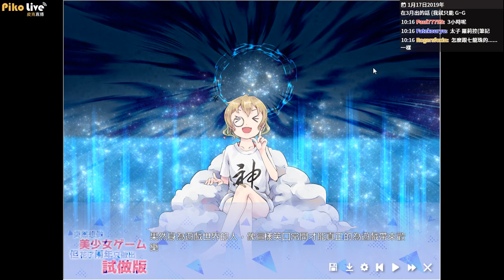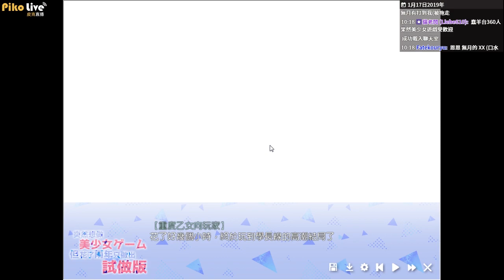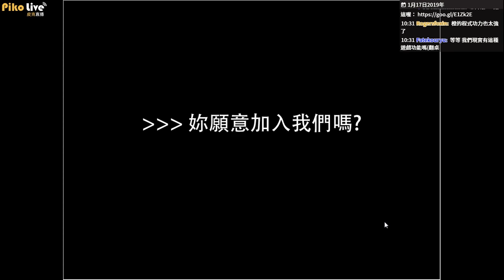【蠢羊】突然想做美少女遊戲，但花了兩年只做出試做版 定子路線 下